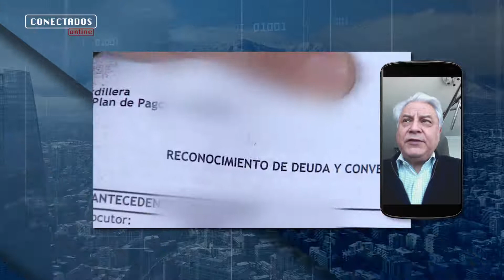Diputado Naranjo llama al gobierno a implementar renta básica universal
El diputado por el distrito 18 de la región del Maule, Jaime Naranjo (PS) se refirió a la situación que afecta a las comunas que representa frente a la crisis por Covid-19 y reiteró el llamado al gobierno para que implemente medidas que vayan en apoyo a las familias.